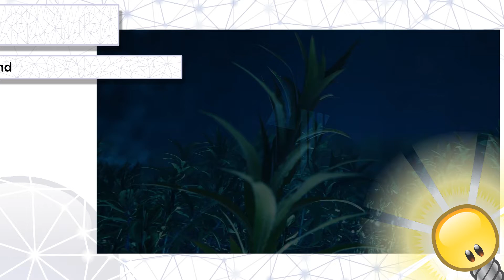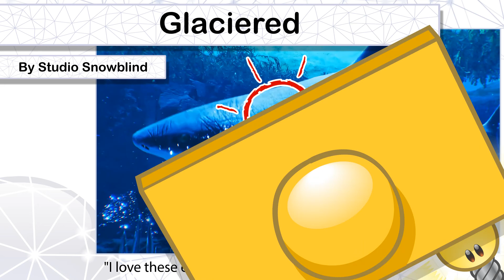High Potential Indie Game: Glaciered | Trailer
😎"I love these epic cool monster designs!"😱

Glaciered is an action-adventure indie game that takes place on a glacier-covered Earth 65 million years in the future. Play as a Tuai, a species evolved from birds, to soar through the seas and fight against the threats to this new golden age of life.

DEVELOPER: Studio Snowblind